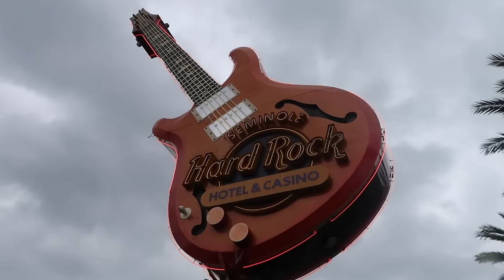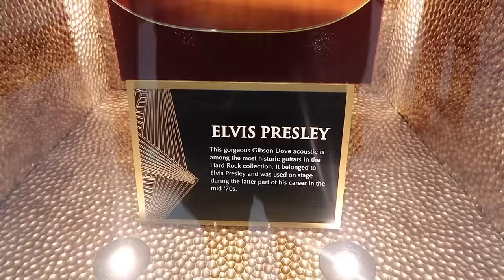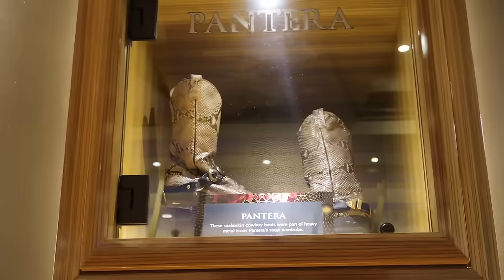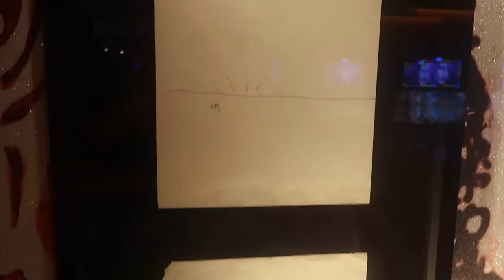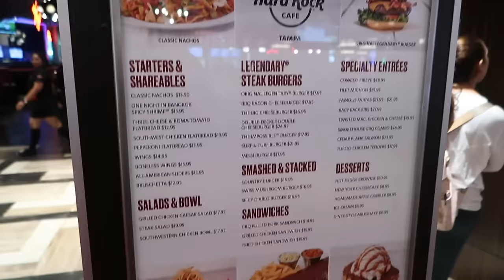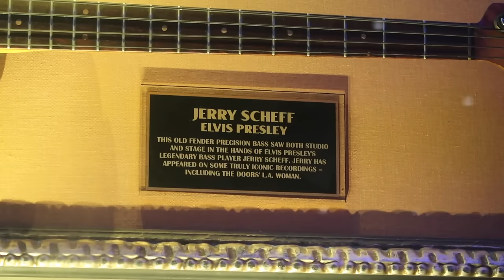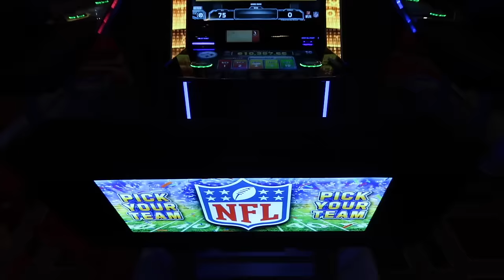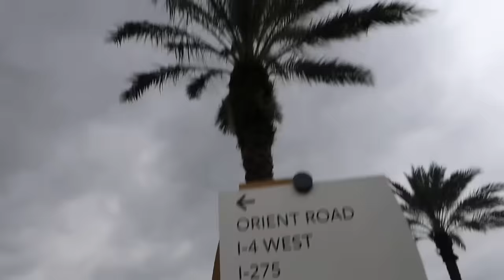Elvis Presley’s Gold Piano At Hard Rock Casino TAMPA FLORIDA - John Lennon Art | Memorabilia Tour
A Rock n’ Roll Memorabilia Tour of Tampa’s Seminole Hard Rock Cafe, Hotel, & Casino. Elvis Presley’s 24 KT GOLD PIANO, Micheal Jackson’s “Billie Jean” Hat, & John Lennon’s Beatles “Rubber Soul” album cover worn Jacket. Lots of iconic rock and pop memorabilia and items. Tour of the Tampa Hard Rock!